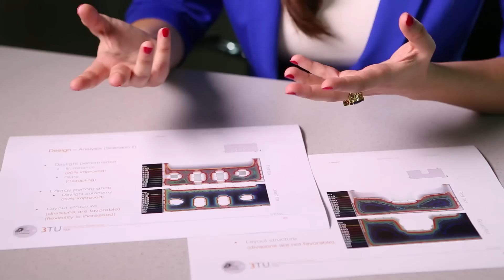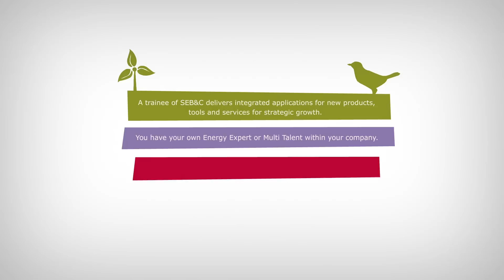PDEng Program Smart Energy Buildings & Cities, TU/e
Educating game changers in smart energy business. Find out what SEB&C can realize for your business.